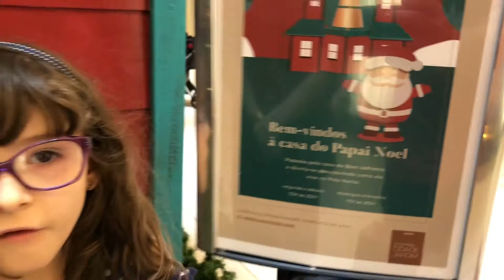Mudei meu presente de Natal e fui contar para o Papai Noel - Clubinho da Rafa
Fui conhecer a casa do Papai Noel, no shopping Cidade Jardim, em São Paulo.
Aproveitei e mudei meu pedido de presente Natal,
Confira aqui no Clubinho da Rafa